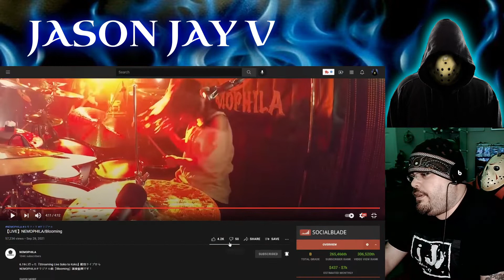LIVE || NEMOPHILA || Blooming || Hispanic Rapper Reacts